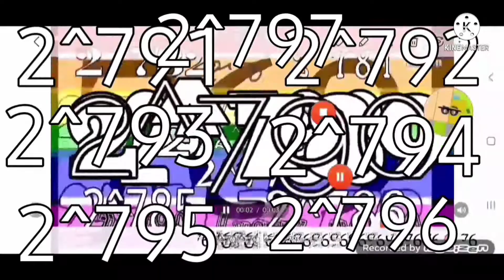Zero Jumpscare 179 Uncentillion times Part 7